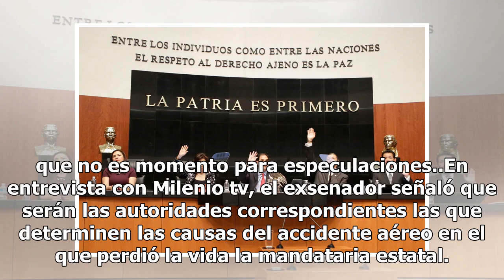No es momento de especulaciones: Miguel Barbosa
Miguel Barbosa, ex candidato al gobierno de Puebla, expresó esta tarde su pesar por la muerte de la gobernadora Martha Erika Alonso y de su esposo, el senador Rafael Moreno Valle y aseguró en un tuit que no es momento para especulaciones..En entrevista con Milenio tv, el exsenador señaló que serán l...